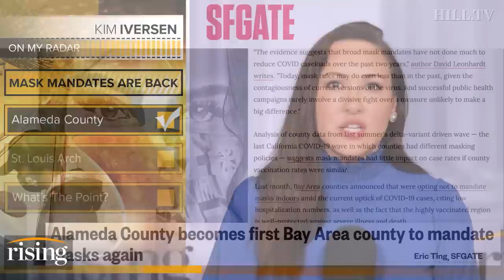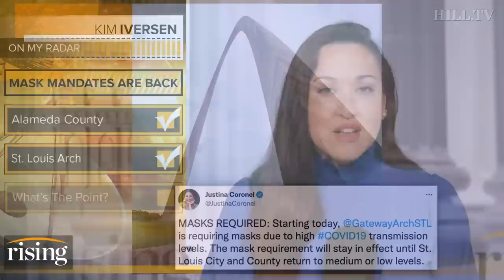Kim Iversen: Masks RETURN! Local Governments, Private Businesses Institute Mandates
Kim Iversen criticizes the return of mask mandates in Alameda County.